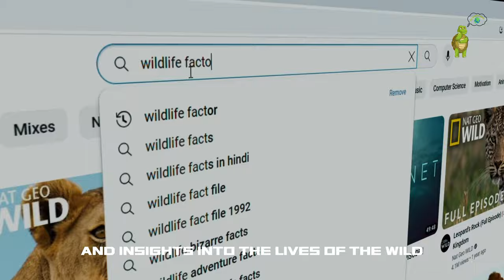Untamed Battle: Rhino and Lion – Who Will Rule the Savannah?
in this video: Untamed Battle: Rhino and Lion – Who Will Rule the Savannah? Angry Rhino Takes on Ferocious Lion

In the heart of the untamed wilderness, where the golden grasses sway in the breeze and the African sun paints the landscape in hues of amber and gold, a battle for supremacy unfolds. The protagonists in this primal drama are none other than two formidable forces of nature – the mighty rhinoceros and the majestic lion. In the vast expanse of the savannah, their paths cross, setting the stage for an epic clash between these apex predators.

The rhinoceros, armed with its formidable horn and armored exterior, represents an embodiment of raw power. Known for its solitary and territorial nature, the rhino is a force to be reckoned with in the wild. Its massive frame and thick skin provide a formidable defense against many predators, but when faced with the agile and cunning lion, the dynamics of the confrontation shift.

On the other side of this natural battleground is the lion, the undisputed king of the jungle. With its regal mane and a roar that echoes through the savannah, the lion embodies strength, strategy, and teamwork. Living in prides, lions are skilled hunters that rely on their speed and coordinated efforts to take down prey much larger than themselves. Yet, when faced with the brute force of a charging rhino, the lion's tactics must adapt to confront this living tank of the wilderness.

The clash between these two giants of the animal kingdom is a spectacle that captures the essence of the untamed world. The rhino, driven by a solitary determination, charges with a force that can upturn the very earth beneath its feet. The lion, agile and strategic, maneuvers to avoid the deadly horn, aiming for vulnerable spots in a dance of life and death.

As the dust settles and the echoes of the battle subside, the question lingers – who will emerge victorious and claim the title of ruler of the savannah? The outcome is uncertain, for nature's drama is unpredictable, and the balance of power can shift in the blink of an eye. In this untamed battle, both the rhino and the lion are warriors in their own right, each contributing to the delicate equilibrium that defines life on the African plains. Only time will reveal the victor in this primal contest, but one thing is certain – the savannah will forever bear witness to the untamed spirit of the wild.